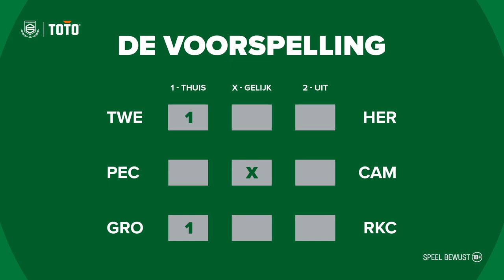Warming-up met Arjen Robben en Martin Drent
Voormalig ploeggenoten Arjen Robben en Martin Drent zitten vanmiddag in FC Groningen 'de Warming-up.' De uitzending, donderdagmiddag opgenomen in de Word Groter Studio in Euroborg, wordt vanmiddag (vrijdag 5 november) uitgezonden via het YouTube-kanaal van FC Groningen. De uitzending is vanaf 16.00 uur te zien.